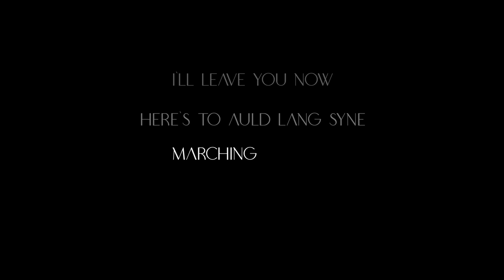"THE MUSIC" /// MATT McGINN /// OFFICIAL LYRIC VIDEO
'The Music' is the new single from the forthcoming album 'Behind Every Door'  by Irish Songwriter and Producer, Matt McGinn.

The Music is a song that celebrates music from every culture in Ireland that has left these shores through the emigration of its people, and inspired new sounds everywhere it went.